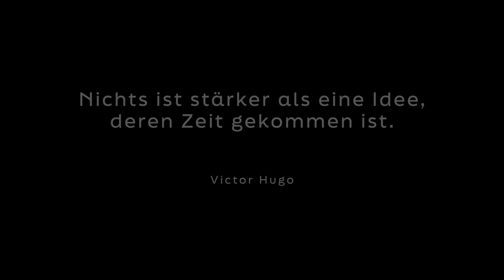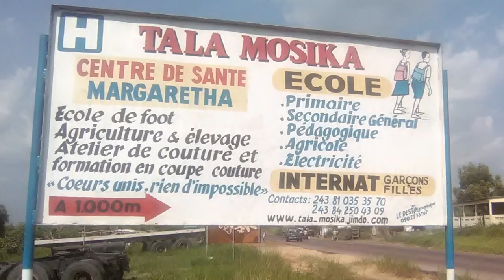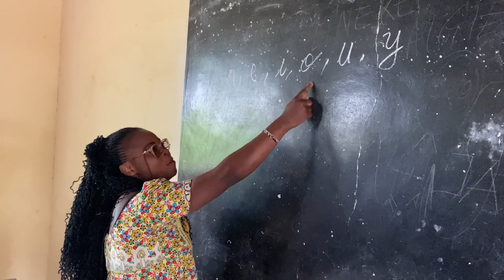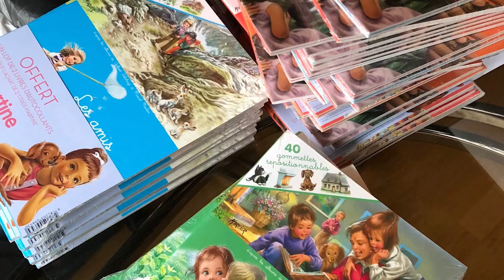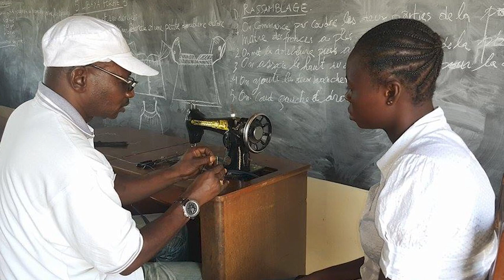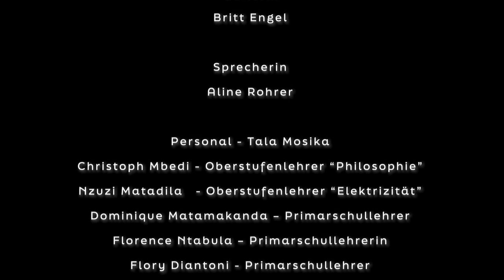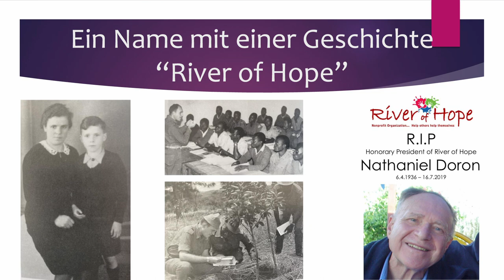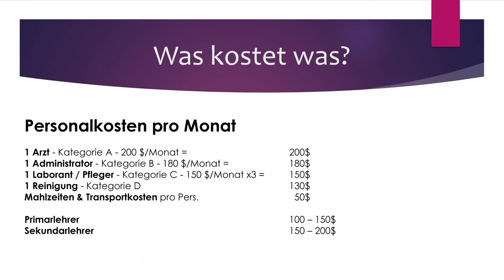River of Hope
Claudia Doron gibt Träumen eine Chance